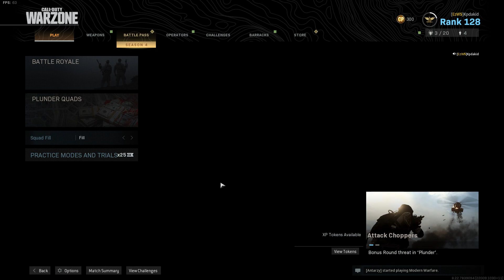Call of Duty Modern Warfare Funniest End Circle